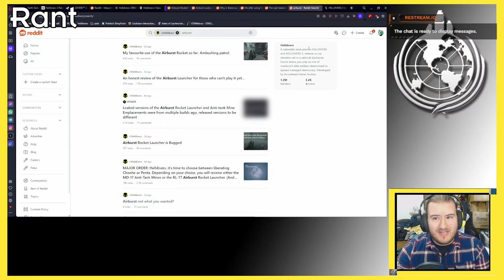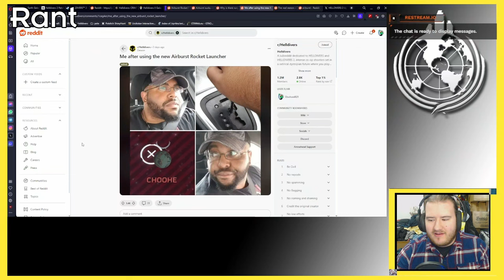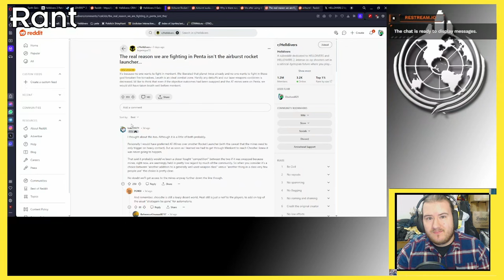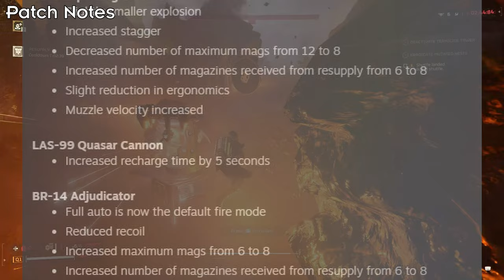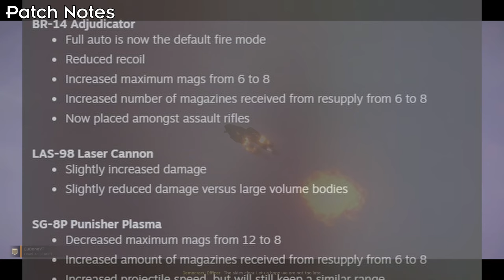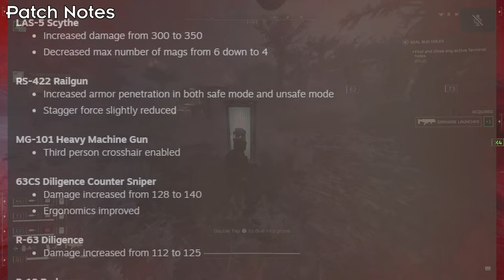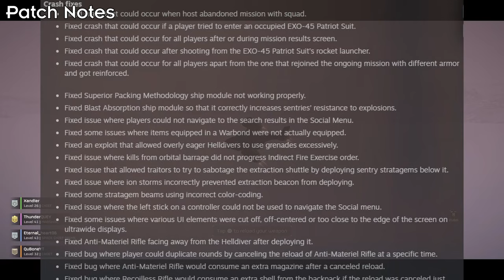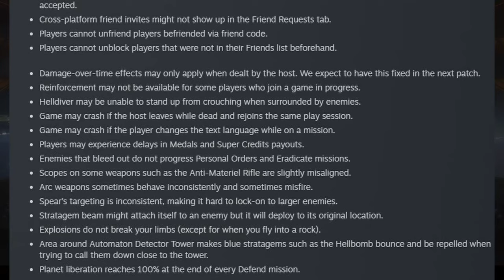New Patch Notes Bring MASSIVE Changes! | Helldivers 2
After completing a 10-planet gauntlet, the playerbase was split on the next available strategems, but new PATCH NOTES always brings us together... right?